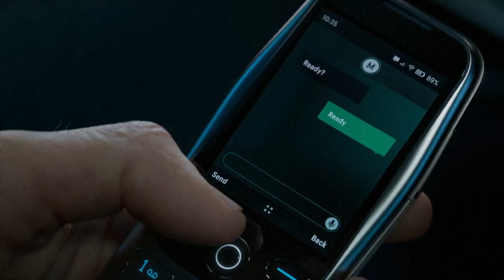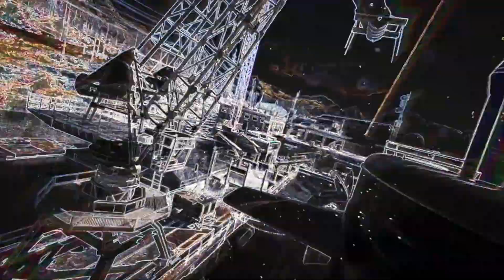CALL OF DUTY MODERN WARFARE 3 REVIEW 2023